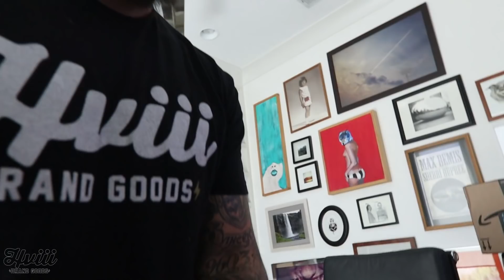WHAT'S IN THE BOX?